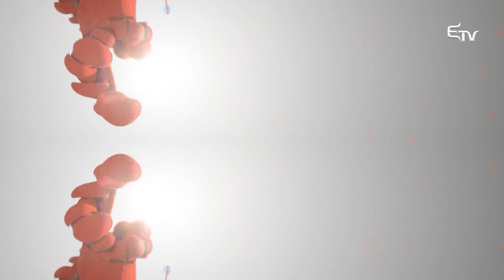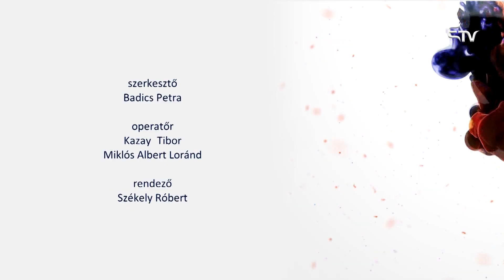Pszichotrillák: hazugságokról és kisebb-nagyobb füllentésekről – 2019. március 14.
Hazudunk, szépítünk, füllentünk. Mikor melyik "fegyvert" vetjük be, úgy, hogy az bocsánatos is legyen? Válaszokat kaptunk dr. Kádár Annamáriától és Badics Petrától, természetesen ezúttal is a Pszichotrillákban.